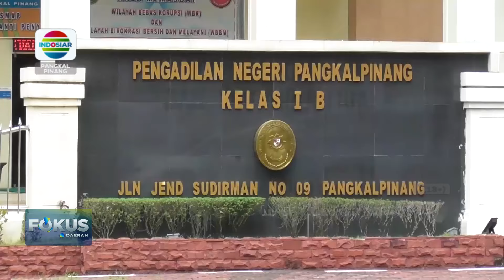SIDANG PERDANA KASUS PERINTANGAN PENYELIDIKAN KORUPSI TIMAH